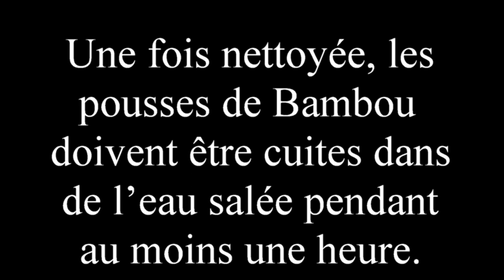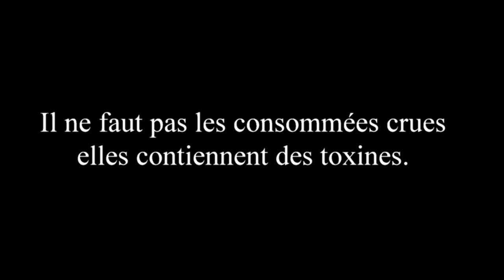A LA RECHERCHE DES POUSSES DE BAMBOU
Une fois nettoyée, les pousses de Bambou doivent être cuites dans de l’eau salée pendant au moins une heure. Il ne faut pas les consommées crues elles contiennent des toxines.
Quand elles sont cuites dans l’eau on peut les préparer en salade mais aussi les faire sauter dans la poêle pour accompagner de la viande.
Les pousses de bambou contiennent du potassium. Dans l'organisme, il sert à équilibrer le pH du sang et à stimuler la production d'acide chlorhydrique par l'estomac, favorisant ainsi la digestion. De plus, il facilite la contraction des muscles, incluant le cœur, et participe à la transmission de l'influx nerveux.